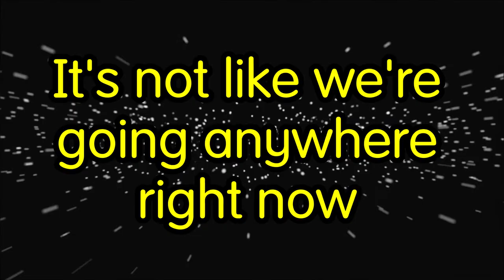Eureka! At Home: Impossible Hole Challenge, with Chris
Chris has got a challenge for you, so grab a spare greeting card and a pair of scissors (ask a grown-up etc...) and check out his latest video, then amuse yourself by challenging YOUR friends later! :D

There are instructions on our website, along with loads more videos and activities